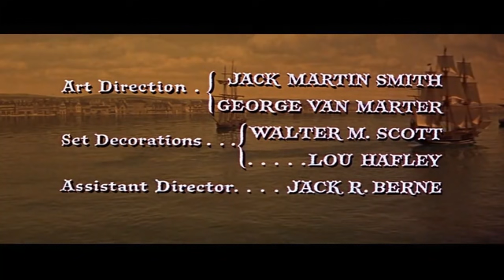Как устранить в Карибском Море пирата Генри Моргана? Пиpaти тopтуги | Исторические фильмы о пиратах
Как устранить в Карибском Море пирата Генри Моргана? Пиpaти тopтуги | Исторические фильмы про пиратов
После продолжительного плавания, капитан Барт Пэкстон возвращается в Англию, где получает новое задание от английского адмиралтейства – отправиться в район Карибского моря, где бесчинствует грозный пират Генри Морган. Капитан Барт должен присоединиться к флотилии Моргана, и, впоследствии, захватить, или уничтожить главаря пиратов. Однако, хитрый Морган узнает о намерениях Барта и готовится к приему. Между ними завязывается поединок не на жизнь, а на смерть..
Год    1961
Жанры    приключения, исторический
Режиссёр    Роберт Д. Уэбб
Актёры  Кен Скотт, Летиция Роман, Дейв Кинг, Джон Ричардсон, Рэфер Джонсон, Роберт Стивенс, Рэйчел Стефенс, Стэнли Адамс, Эдгар Барье, Джеймс Форрест

Исторические фильмы художественные без рекламы